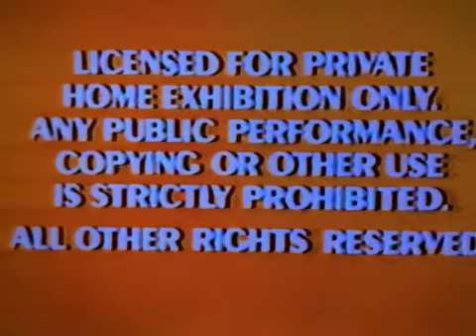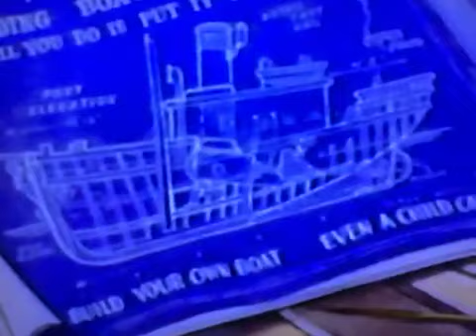Opening To Walt Disney Cartoon Classics Mickey And The Gang Vol 11 1989 Vhs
Taken From My Ink Label Copy